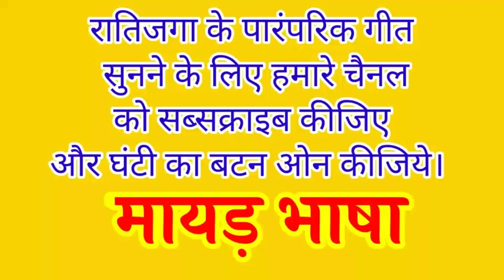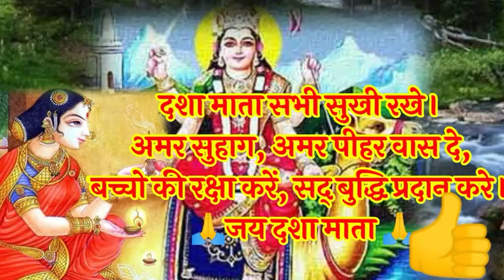दशा माता का भजन। रातिजगा के गीत। ratijoga ra geet in hindi lyrics.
दशा माता मगरे-मगरे आव-2,
दशा माता घर ने सेवकियों (गोत्र) रे आव,
दशा माता गाडा भरने लाव,
दशा माता सांड (ऊंट) चढ़ने बेगा आव-2,
             दशा माता घर ने सेवकियों (नाम लेंवें) रे आव,
             दशा माता (लक्ष्मी माता) चारों ही खूणें खेल,
             दशा माता अन-धन भरजे भण्डार,
             दशा माता बालकियों री क्षत्रछाया राख,
             दशा माता अमर देइजो सुहाग,
दशा माता मगरे-मगरे आव,
दशा माता घर ने गीतेनियों रे आव,